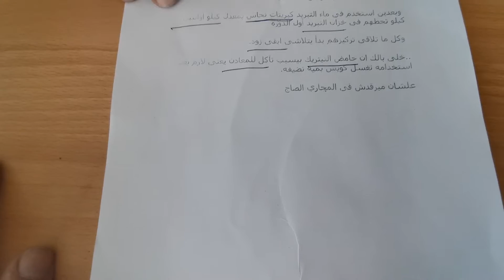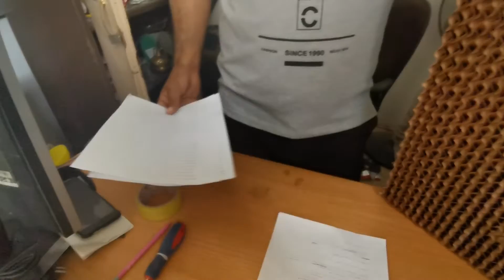طريقة تطهير وتنظيف خلايا تبريد العنابر للاستعلام الاتصال بنا ٠١٠٠٨٣٨٥٩٩٥ أو ٠١١١٦٦٦٣٤٥٦